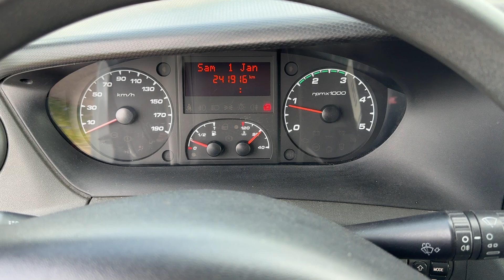61347 Iveco Daily 35S13